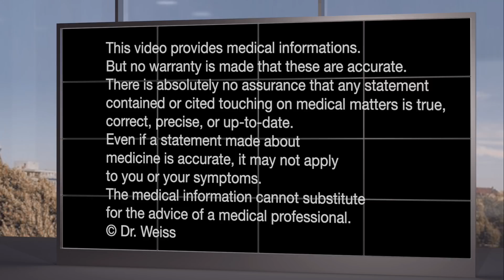Mal de Débarquement Syndrome (MdDS) English-Version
If you have been on a ship for a longer time, you will know this strange feeling when you are back on solid ground: the ground seems to sway like on a ship before.
This feeling should go away after a few minutes or – maybe -hours. But not for everybody. For some unhappy few these symptoms persist for weeks, months or even years. MdDS is the name of this rare disease.
What is it? What can you do?